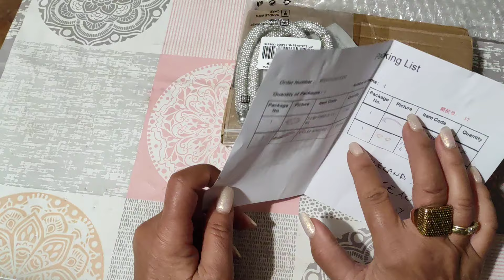VIDEO UNBOXING GLOBLELAND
materiale ordinato il 15/9 arrivato il 26/9/24

 COUPON: Rose10 inseriscilo alla fine del tuo ordine nel campo coupon riceverai uno sconto immediato sull'ordine del 10%

il mio gruppo su facebook